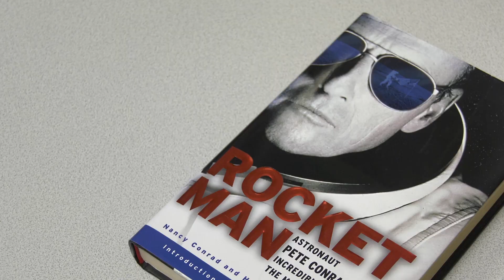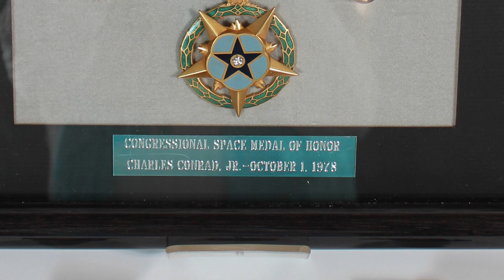Second to None: The Crew of Apollo 12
One of the most colorful crews of the Apollo program, Pete Conrad, Alan Bean and Dick Gordon made up the crew of Apollo 12.  This was the second mission to land on the moon only 4 months after Apollo 11. Wife of the late Pete Conrad, Nancy Conrad details the story of these three men and their journey from the Navy to the moon and after.